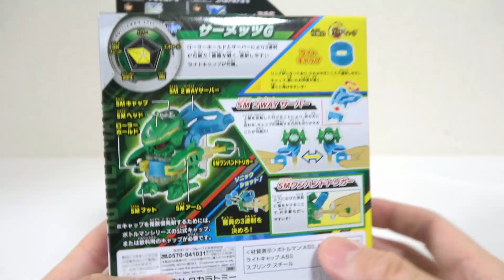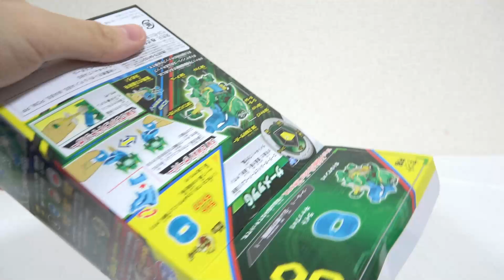【ゴッドキャップシリーズ】BOT-50 サーメッツGとドラグルトGのGコア(コアボトル)を合体させたら最強のボトルマン爆誕したwww【キャップ革命ボトルマン】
キャップ革命ボトルマンよりBOT-50 サーメッツGのレビューです！

↓ボトルマンGの購入はこちら

B-206 ブースター バリケードルシファー.Il.BMb-10
B-205 バーストアルティメット VSセット
B-204 BUオールインワン対戦セット
B-203 究極合体DXセット
B-202 ランダムブースターvol.30
B-201 ゼストアキレス改造セット
B-200 ジフォイドエクスカリバー.Xn.Sw’-1
B-199 ガトリングドラゴン.Kr.Cm'-10
B-198 ランダムブースターVol.29
B-197 ディヴァインベリアル.Nx.Ad-3
B-196 ランダムブースターVol.28
B-195 プロミネンスヴァルキリー
B-194 ランダムブースターvol.27
B-193 アルティメットヴァルキリー
B-192 グレイテストラファエル
B-191 オーバードライブSPスターターセット
B-190 DBオールインワン対戦セット
B-189 ギルティロンギヌス.Kr.MDs-2
B-188 アストラルスプリガン改造セット
B-187 セイバーヴァルキリー .Sh-7
B-186 ランダムブースター Vol.26
B-185 バニッシュファブニル .Tp.Kc-3
B-180 ダイナマイトベリアル .Nx .Vn-2
B-181 ランダムブースター Vol.25
B-182 ベイブレード DBエントリーセット
B-183 ベイスタジアム DBスタンダードタイプ
B-184 カスタムベイランチャーLR